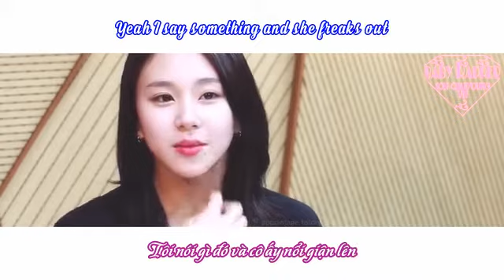[Vietsub+Lyric][FMV] Twice Chaeyoung - Man I think I love her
We not own this video. It made by @poppintape
Trans by : Giang Cao